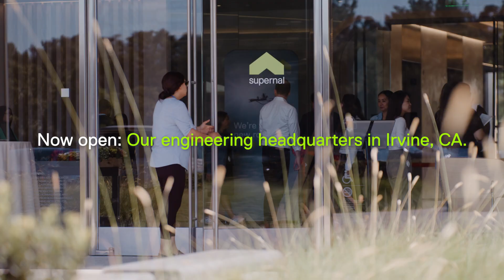Supernal Engineering Headquarters in Irvine, California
We are thrilled to announce the grand opening of Supernal’s state-of-the-art engineering headquarters in Irvine, California!

At Supernal, innovation and excellence have always been at the core of our DNA. With approximately 105,000 square feet of office space in the Irvine Spectrum development and an 80,000-square-foot satellite test and evaluation site, the establishment of this cutting-edge facility is a giant leap forward in fulfilling our mission to revolutionize the industry and shape a brighter future. Equipped with the latest technology and ergonomic spaces, the space is designed to foster creativity and collaboration among our exceptional team.